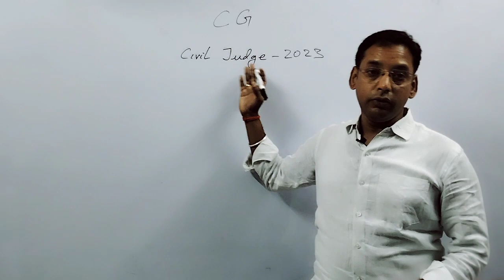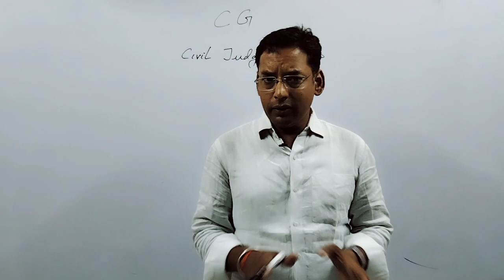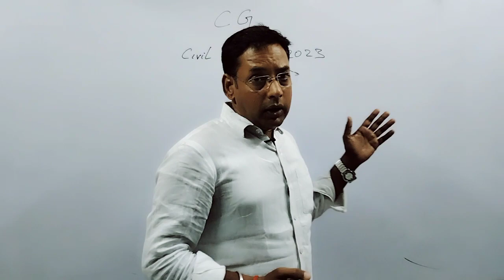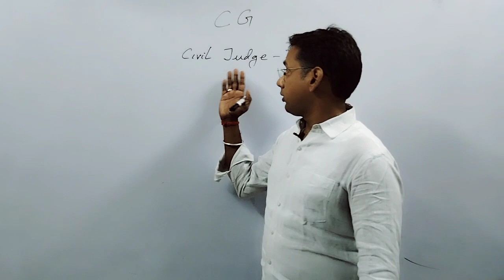|| छत्तीसगढ़ सिविल जज 2023 : CG में जज बनना है, बहुत आसान ||